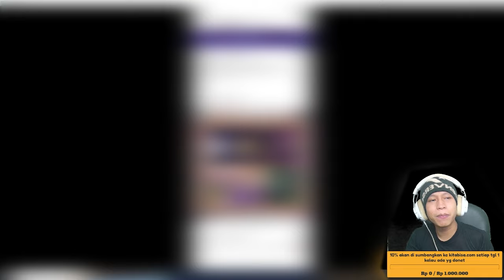Bocoran semua lukisan yang ada di game Warnet Life 2 - new update game warnet life 2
10% akan saya sumbangkan di kitabisa. Com, setiap tanggal 1 jika ada yg donet,jika tidak ada akan tetap berlanjut hingga suatu saat ada,dana yg terkumpul bisa cek di vidio live terbaru.

                       Cara menjadi
-like = mendukung 👍
-coment(positif) = support 😉

1 like dari kalian membuat ku bahagia 😉

🔴Kinemaster
📱Assus zenfone m1
📲 Vivo ***
🎮bioskop simulator